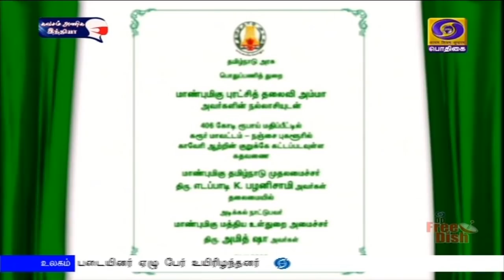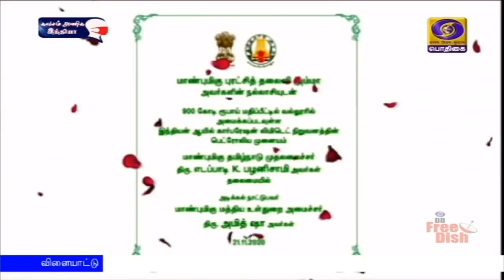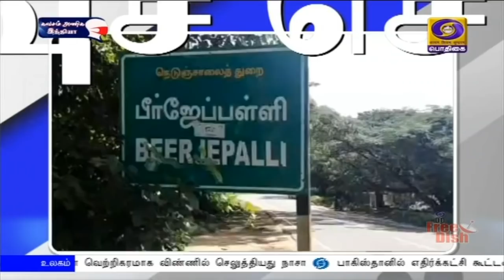பொதிகை காலை 11.00 மணி செய்திகள் [22.11.2020]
1) உத்தரப்பிரதேசத்தில் இரண்டு மாவட்டங்களில் ஐந்தாயிரத்து 555 கோடி ரூபாய் மதிப்பீட்டில் கிராமப்புற குடிநீர் வழங்கும் திட்டம் - பிரதமர் நரேந்திர மோதி அடிக்கல் நாட்டுகிறார்.

2) இந்தியாவின்  வளர்ச்சிக்கு தமிழர்கள் ஆற்றிய பங்களிப்பு மறக்க முடியாதது- உள்துறை அமைச்சர் அமித் ஷா பெருமிதம்.

3) தருமபுரி, விருதுநகர் மாவட்டங்களில் மத்திய அரசின் நிதியுதவியுடன் ஜவுளி பூங்காக்கள் அமைக்க நடவடிக்கை எடுக்க வேண்டும் - உள்துறை அமைச்சரிடம் முதலமைச்சர் எடப்பாடி பழனிசாமி கோரிக்கை.

4) இந்தியாவில் ஒரே நாளில் 45 ஆயிரத்து 209 பேருக்கு கொரோனா தொற்று பாதிப்பு - 93 புள்ளி ஆறு ஒன்பது சதவீதம் பேர் குணமடைந்திருப்பதாக மத்திய சுகாதாரத்துறை அறிவிப்பு.

5) கடல் மட்டத்தை கண்காணிக்கக்கூடிய சென்ட்டினல்-ஆறு, செயற்கைக் கோளை வெற்றிகரமாக விண்ணில் செலுத்தியது நாசா.